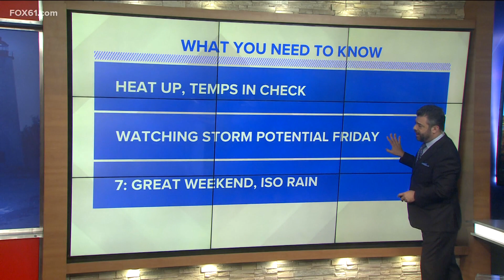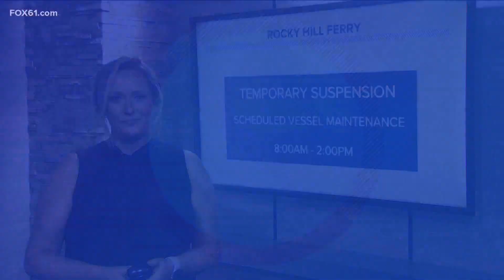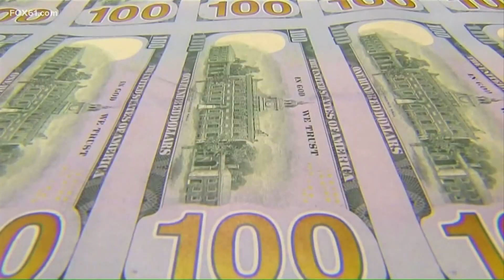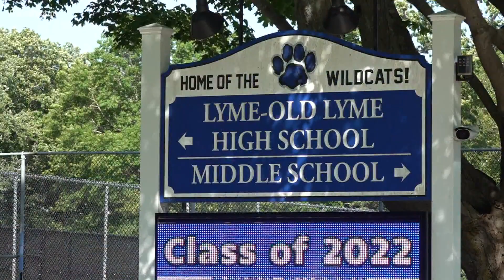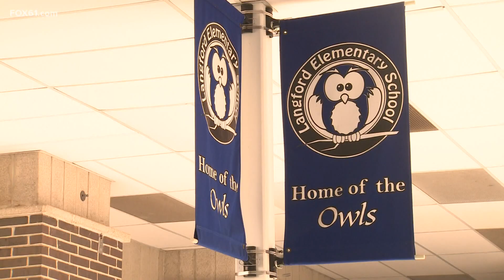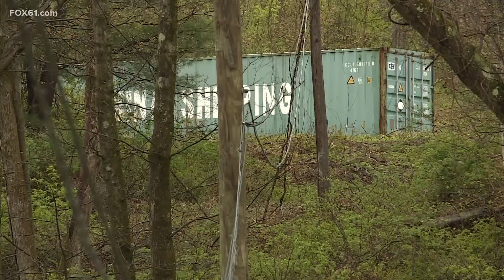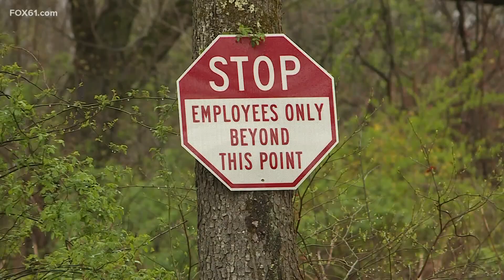Connecticut's top stories for August 25 at 6 a.m.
Here are the top stories for the morning of August 25 in Connecticut.